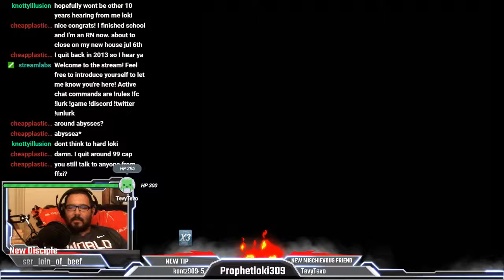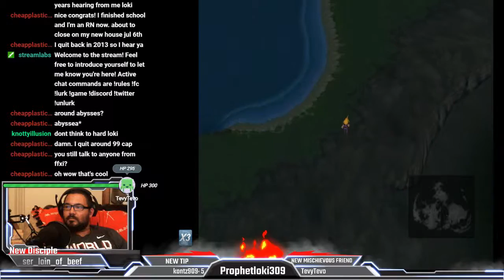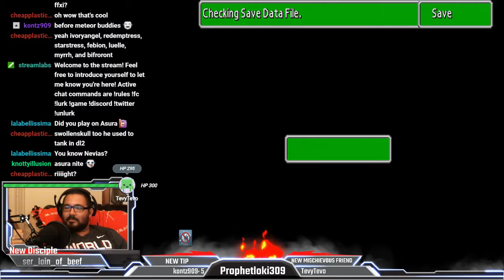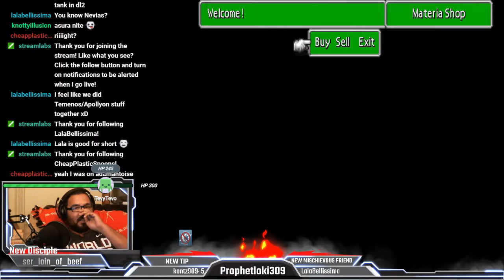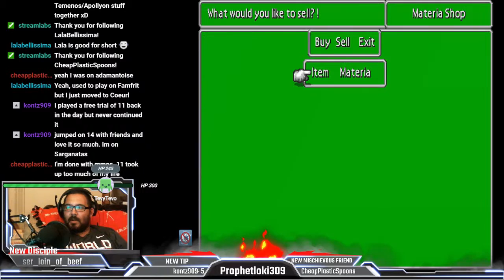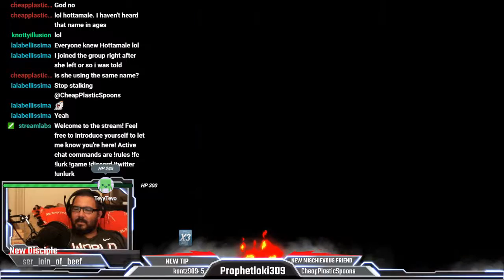FF7 x3 Challenge Episode 4.2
This challenge is live every Friday night at 8:30 CST

The Final Fantasy 7 x3 Challenge is being played on Xbox One using the following rules: Game speed is always x3, Battle speed is fastest active, in combat we can't use any items that do damage or status ailments to opponents but restorative items and reviving items are allowed, Hero Drinks and sources are not allowed, we are not allowed to run away from any random encounters.